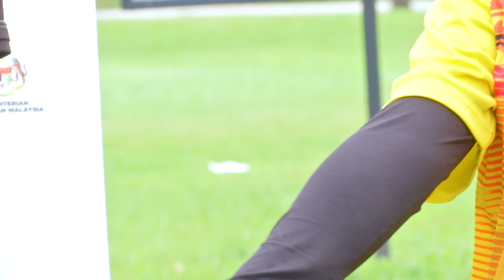SUKAN 2022 Q3 Q4 EP 9